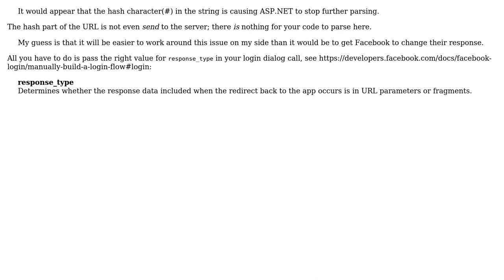ASP.NET Core - Hash character (#) sent in a Facebook signon redirection is causing problems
With thanks & praise to God, and with thanks to the many people who have made this project possible! | Content (except music & images) licensed under CC BY-SA | Music | Images & others | With thanks to user John Wu user CBroe user BigTFromAZ and the Stack Exchange Network Trademarks are property of their respective owners. You are responsible for your own actions.